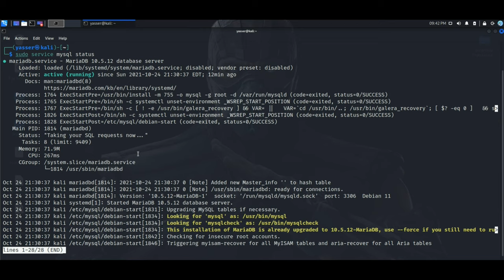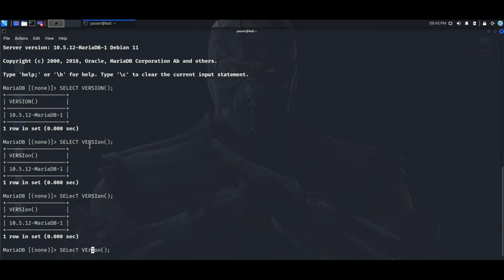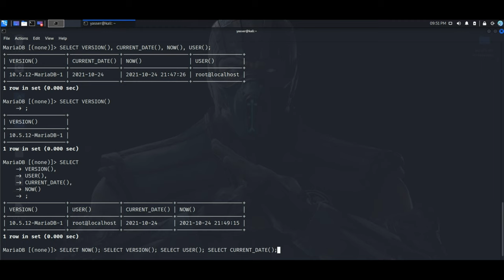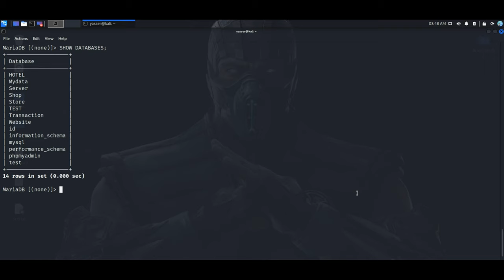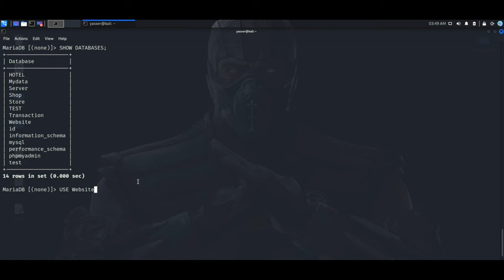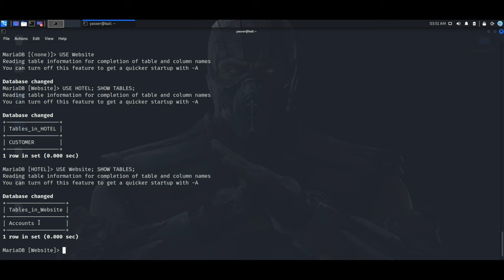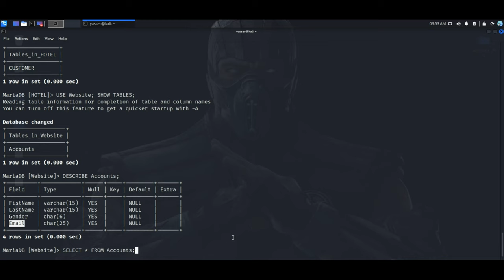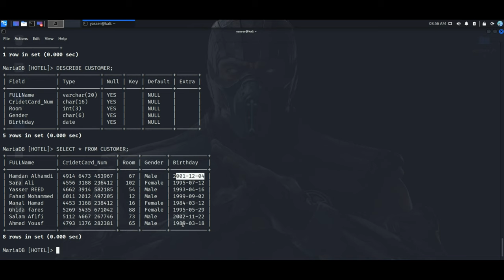أوامر SQLi Attack #1 | Part 1 - SQL